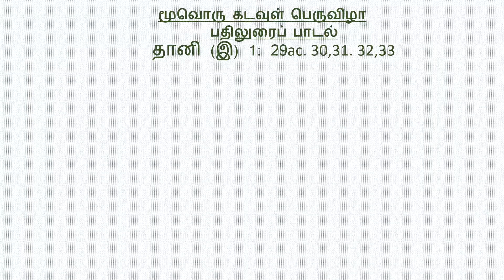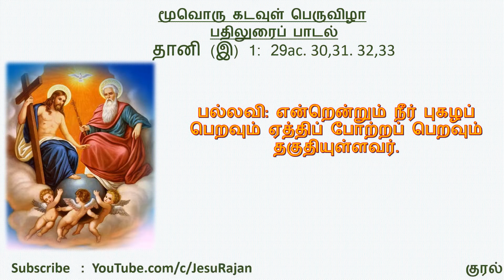பதிலுரைப் பாடல் | 07.06.2020 | மூவொரு கடவுள் பெருவிழா| தானி (இ) 1 | மார்கோஸ் வின்னி